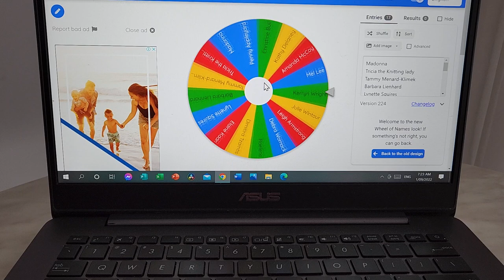Rock2022au ...Participants Prize Draw for August.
Check out who won the $25 gift voucher for participating in rock2022au and congratulate the winner.

Mail Contact
Judy@Witchpeace Craft